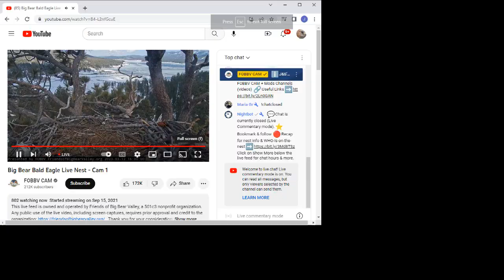Big Bear Bald Eagles 03/12/2023 12:47